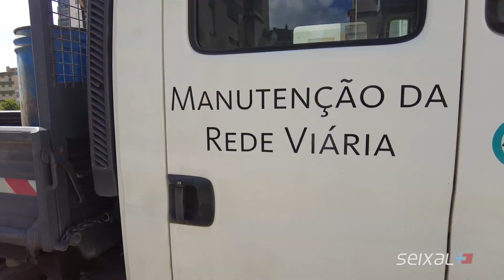Seixal + Perto – intervenções conjuntas | Paivas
Hoje pela manhã, as ruas das Paivas, em Amora, receberam hoje mais uma intervenção no âmbito do Seixal + Perto. ➕ 🌳🍂🍁🧹

Os trabalhos realizados pelas várias equipas municipais concentraram-se na limpeza e manutenção do espaço público, com o controlo de infestantes, corte de ramos de árvores, limpeza de caldeiras e recolha dos resíduos, alinhamento de sinais de trânsito e substituição de placas toponímicas, verificação dos marcos de incêndio e manutenção preventiva da rede de saneamento.

Ajude-nos a manter o Seixal limpo!✅